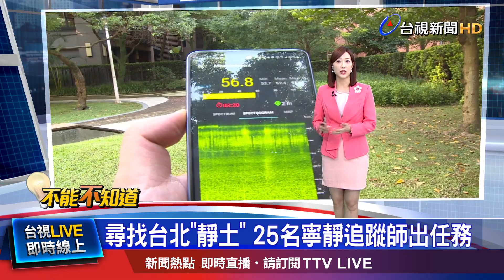低於55分貝台北靜土出爐 記者現場實測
台北市人車喧嘩，噪音環境也造成民眾壓力。為了尋找台北市 寧靜的地方，中研院跟台灣聲景協會合作，訓練25名 寧靜追蹤師，採樣台北182個地區，找到了其中90個 55分貝以下的"靜土"。而這張 靜土地圖，也發表在官網上，方便民眾找尋 耳根清淨的地方，未來也希望 擴大到全台，要用靜土，保護國人的身心靈健康。